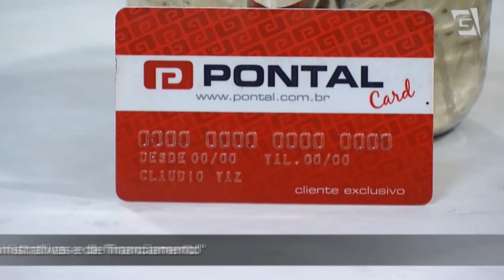DESFILE PONTAL - MegaPromoção NovasOfertas @PontalFashionP (09-02-17)